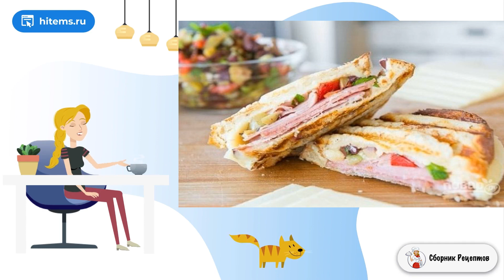Итальянский панини. Пошаговый фото рецепт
Если вы любите несложные и аппетитные перекусы, обязательно стоит обратить внимание на эту идею приготовления панини, - аппетитный сэндвич с мясными деликатесами, сыром и овощами.    Хочу обратить ваше внимание на то, что в начинку можно использовать самые разные ингредиенты, которые есть в холодильнике. Жарить панини удобно в бутерброднице или гриле, но подойдет и обычная сковорода, на которую нужно придумать утяжелитель :) Обязательно стоит попробовать!

Ингредиенты:
Хлеб — 8 Штук,
Сливочное масло — 4 Ст. ложки,
Сыр — 16 Ломтиков,
Мясные деликатесы — 400 Грамм (колбаса, ветчина и т.д.),
Оливки и маслины — 200 Грамм,
Каперсы — 2 Ст. ложки,
Стебель сельдерея — 1 Штука,
Красный винный уксус — 1 Ст. ложка,
Соль, перец, зелень — По вкусу,
Перец запеченный — 1/2 Штуки,